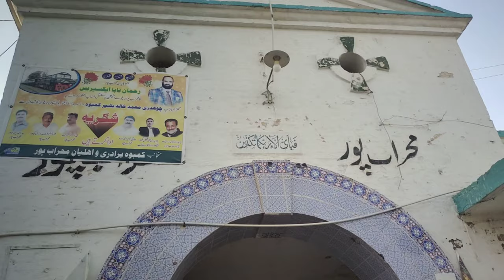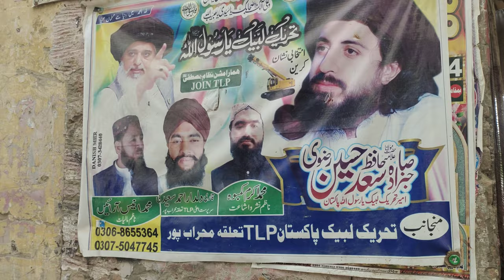Good morning Mehrabpur📸| Sindh Most Popular City Vlog | Beauty of Sindh 2022 ||Vlog railway station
Mehrabpur (Urdu: محراب پور), (Sindhi:محرابپور), is a city in the Naushahro Firoz District in Sindh province of Pakistan. The city is administratively subdivided into 8 Union Councils. It has a busy railway station on the main railway line between Karachi and Lahore. It is a junction station with a disused branch line to Naushahro Feroze.
Villages
There are more than a dozen villages in Taluka Mehrabpur. Some of them are mentioned below.

Village Molvi Fateh Mohammad Bandesha(
Village Sohrab Khan Unar
Pir Qaim Ali Shah
Suhrab Soomrah
Mukhtiarabad
Allahdad Samtio
Sialabad
MalakChodaagi
BaluKhara
Thari
Village Havaldar Chiraghdin
Bhatti Village
Village Allah dad Samtio
Village sayed Khuda bux shah
Village Haji Keerio
Village Majeed Keerio
village Noor Muhammad haji rajper.

hit likes.

lots of  ❤️

sourav joshisourav joshi vlogsourav joshi artsdaily vloggerdaily vlogslifestyle vlogsfunny vlogsfamily vlogstravel videostravel vlogstraveling vlogsfunny videosfamily videosshopping vlogready for next Tripoffroad offroading with thar